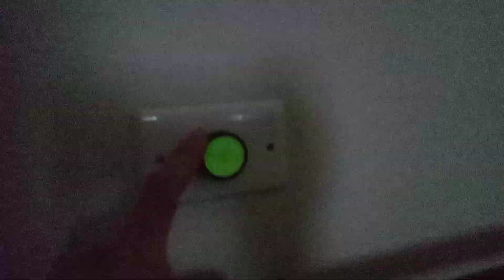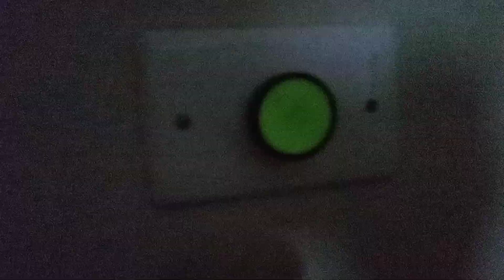Qual a função desse dispositivo elétrico? vamos conhecer